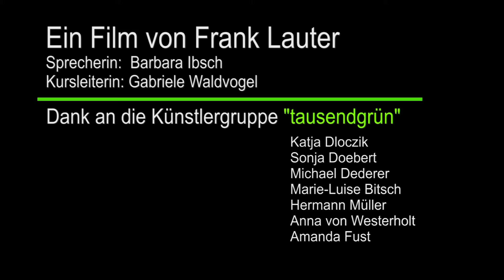Künstlergruppe "tausendgrün" Inklusion in der Behindertenhilfe Sonnenhof Schwäbisch Hall